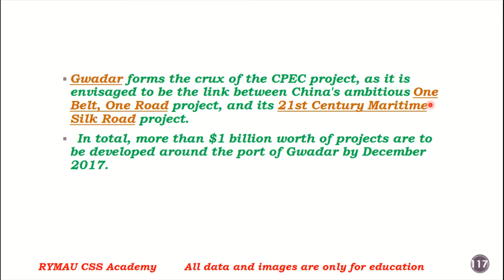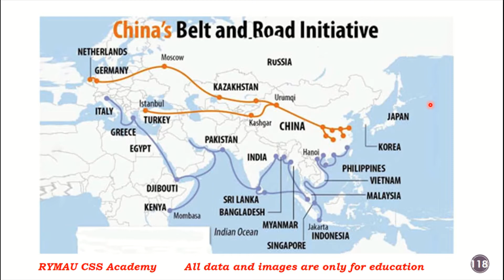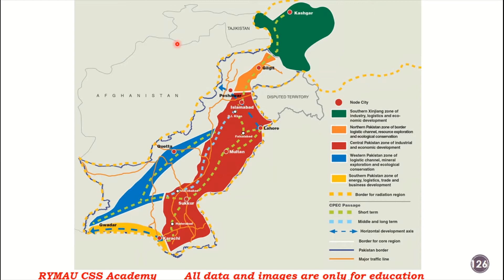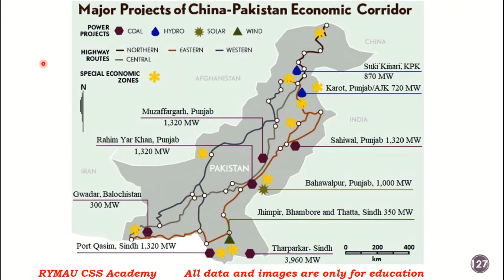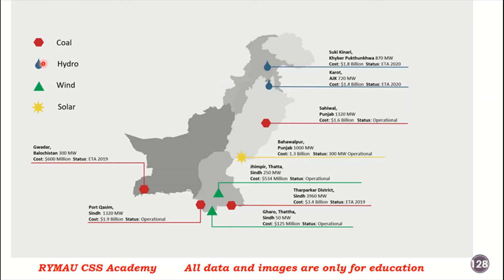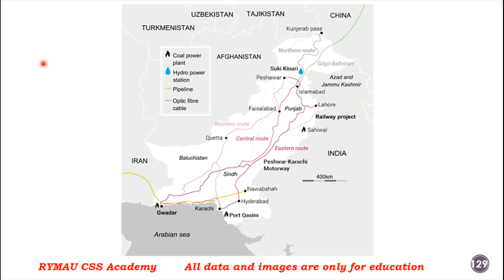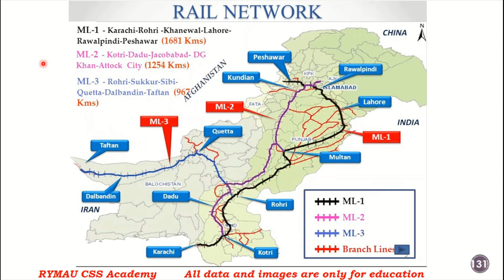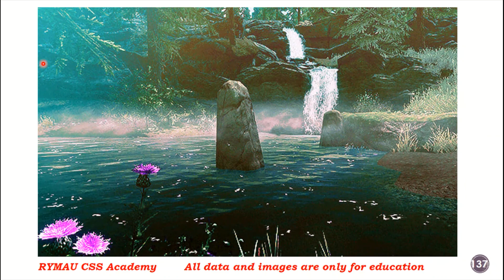Ep#4 - Projects of CPEC (China Pakistan Economic Corridor) - Benefits of CPEC in Pakistan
In this lecture I am teaching you about the protects in CPEC and details of projects in CPEC.